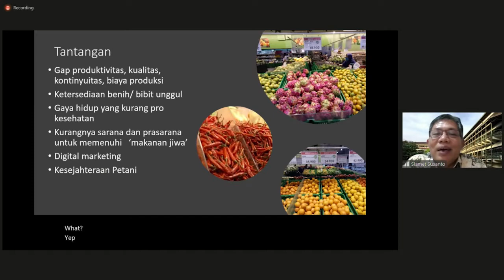INFO KAMPUS - EPISODE 45 SEG2